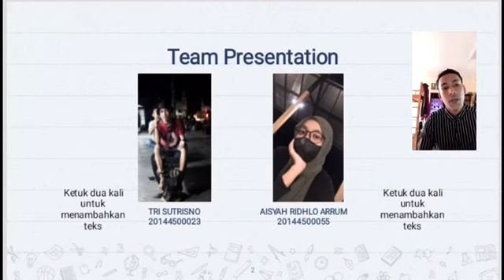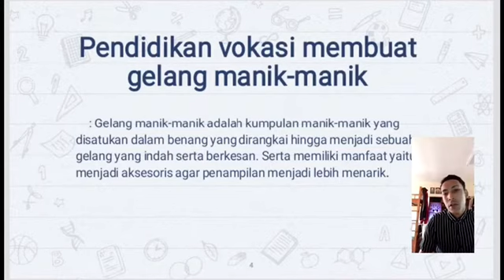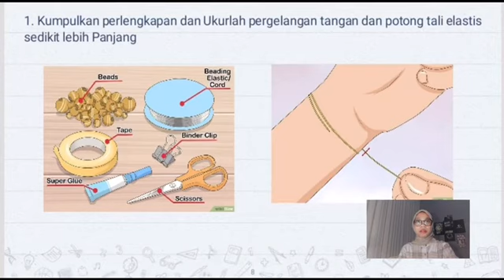TUGAS PROGRAM VOKASI SLB MEMBUAT GELANG MANIK-MANIK..